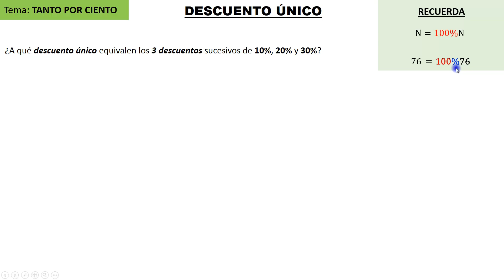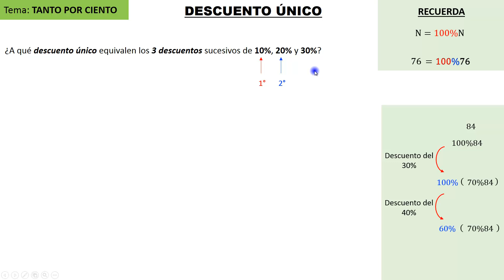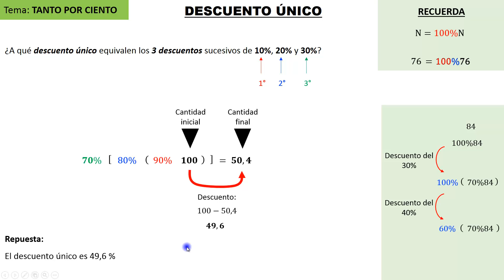Descuentos sucesivos de 3 porcentajes | Descuento único equivalente a 3 descuento de 10%, 20% y 30%?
Ejercicio:
¿A qué descuento único equivalen los 3 descuentos sucesivos de 10%, 20% y 30%?